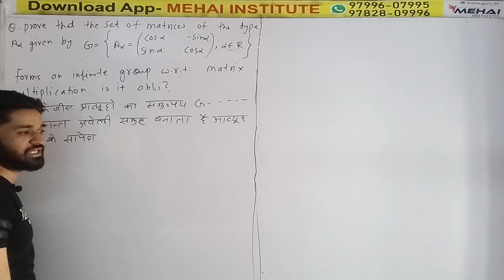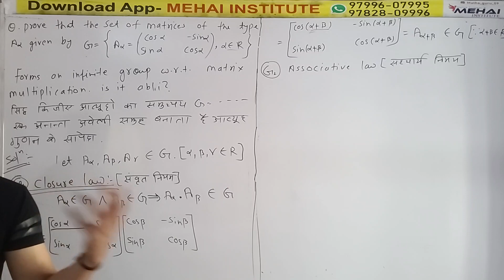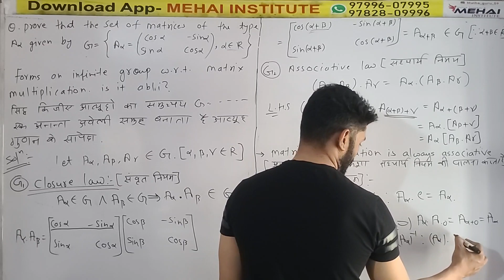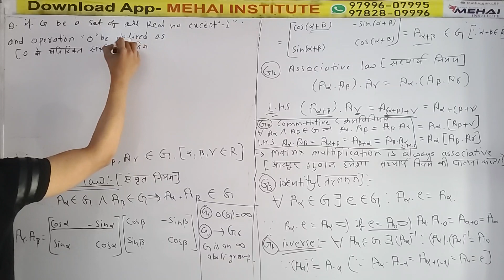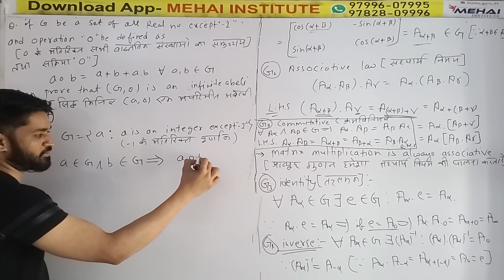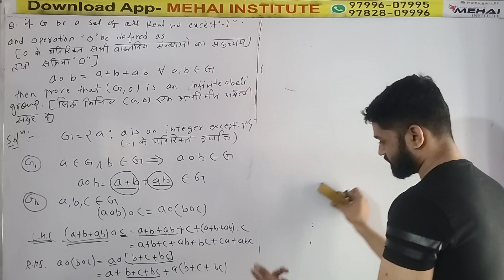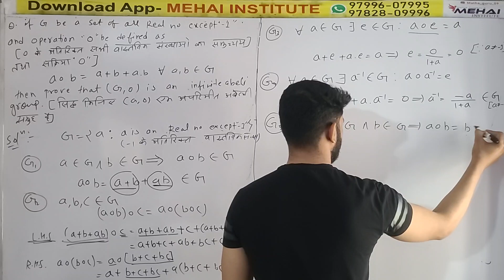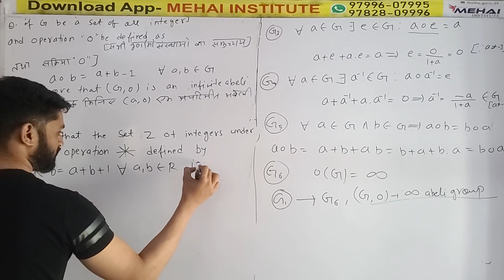abstract algebra | group theory | important questions of group and abelian group | infinite group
Telegram group for rpsc 1st grade -
Telegram group for FOR IIT JEE / NDA / 11TH-12TH FOUNDATION

topics- abstract algebra | group theory | important questions of group and abelian group | infinite group

This video lecture on abstract algebra by Sandu sir will help, bsc and engineering mathematics, rpse 1st grade , 2nd grade , iit jee , nda , 11th board , 11th foundation students

Sandu sir is director and hod maths of maths tutorials and mehai career institute

This content is very important for 11th students,  11th foundation, 12th student, 12th foundation, bsc maths engineering mathematics,   iit jee , nda , rpsc 1st grade and 2nd grades students